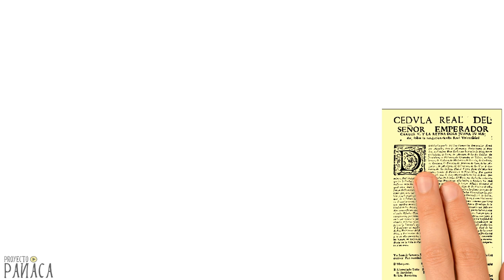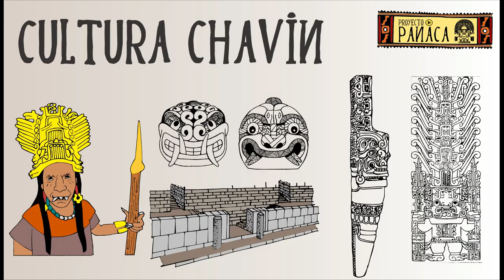Historia de la Universidad Nacional Mayor de San Marcos | UNMSM | Decana de América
Reseña sobre la historia de la Universidad Nacional Mayor de San Marcos, primera universidad fundada en América, considerada la Decana de nuestro continente.